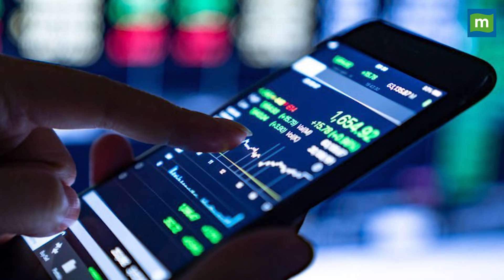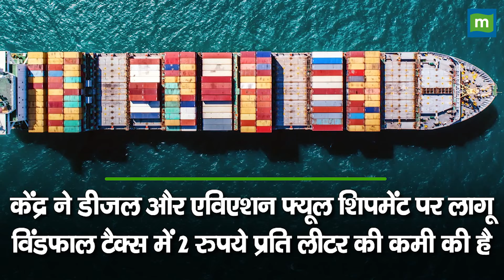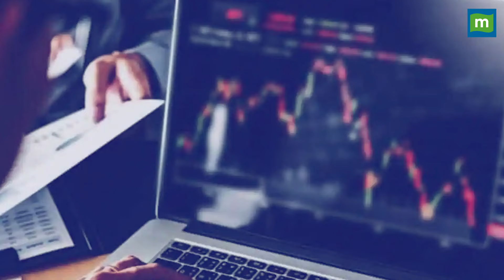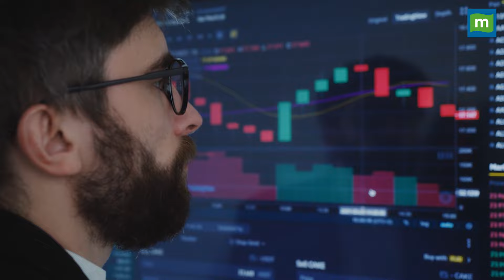Indian stocks markets: Sensex पिछले 4 दिन में 2000 अंक से ज्यादा चढ़ा, जानिए वजह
Sensex में इन 5 वजहों से आई दमदार रैली, 4 दिन में 2,000 अंक से ज्यादा हुआ मजबूत, देखें रिपोर्ट